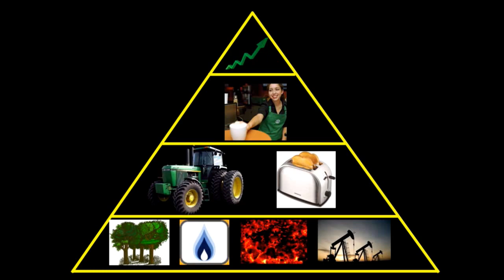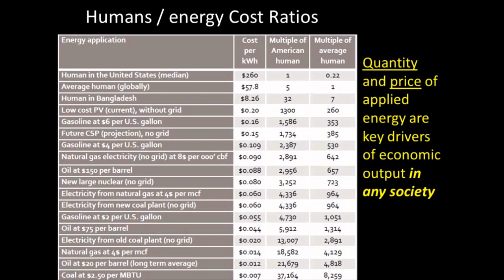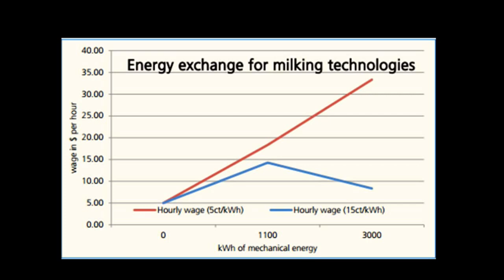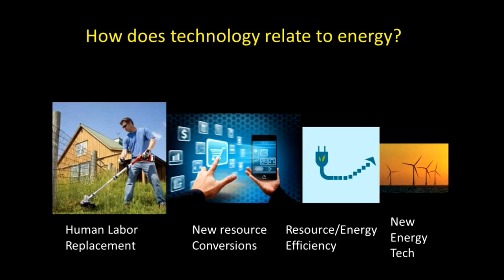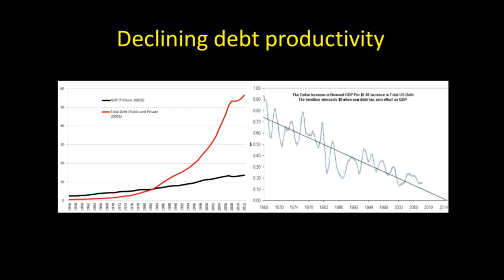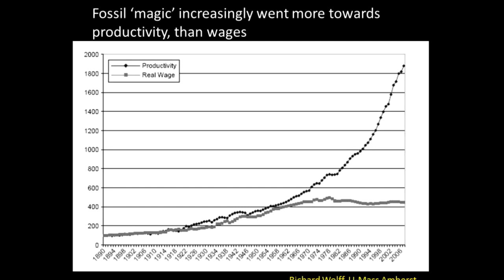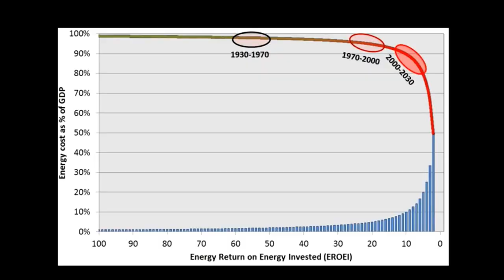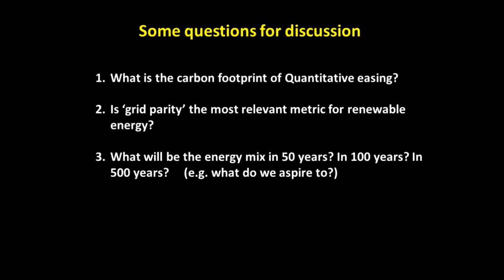Worldwatch Institute State of the World 2015 - Energy, Credit and the End of Growth, Nathan Hagens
Nathan John Hagens, former hedge fund manager who teaches human ecology at the University of Minnesota; co-founder and director of the Bottleneck Foundation, and lead editor of theoildrum.com.

State of the World 2015: Confronting Hidden Threats to Sustainability Symposium